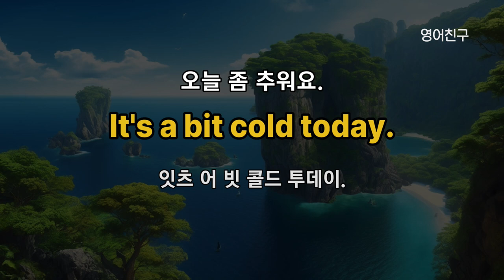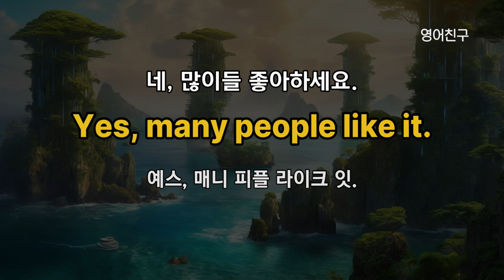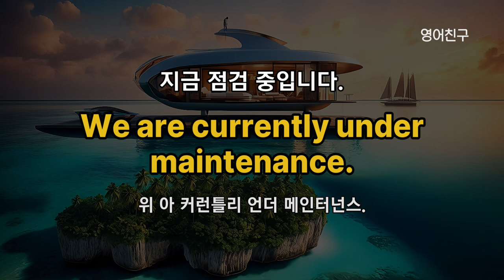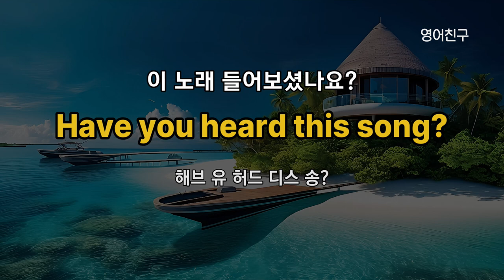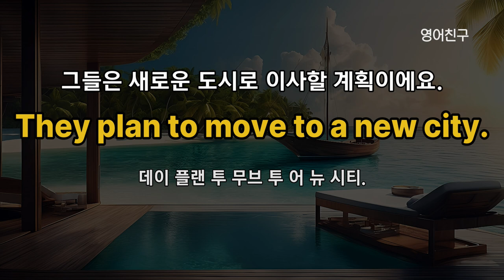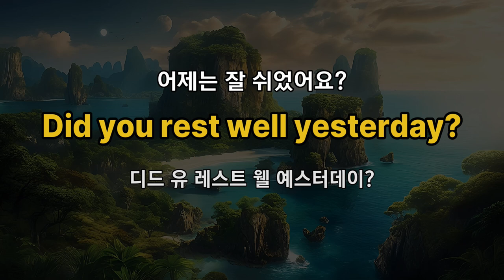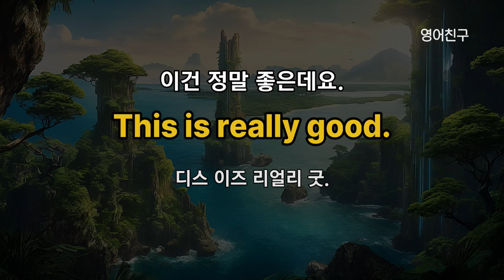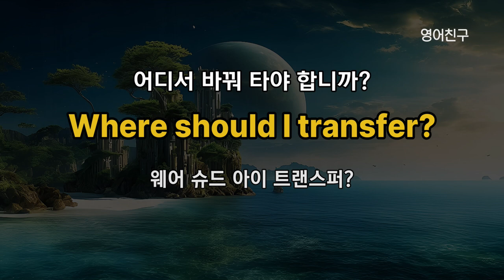#420 기초영어 회화 듣기 300문장 리스닝 영어